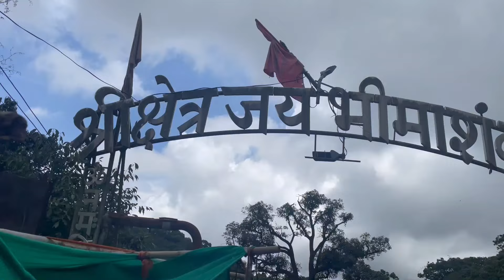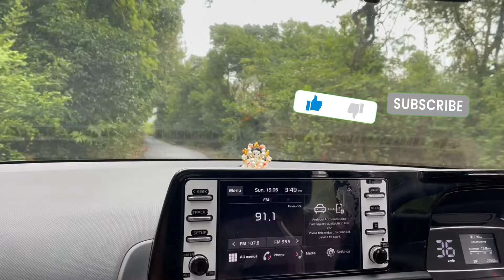Bhimashankar Temple || A monsoon Travel Vlog || Pune to BhimaShankar | भीमाशंकर ज्योतिर्लिंग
Pune to Bhimashankar -- First monsoon Vlog In 2022

Bhimashankar Temple
pune to bhimashankar
A monsoon Vlog
Bhimashankar Jyotirling
Bholenath Temple Bhimashankar
monsoon in bhimashankar
Travelling in bhimashankar